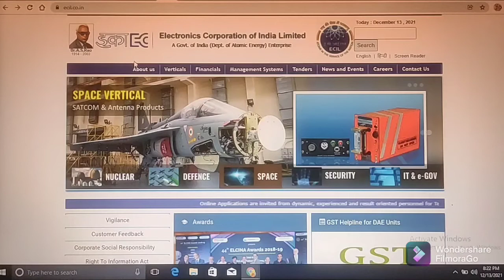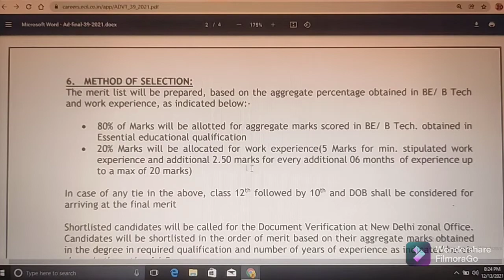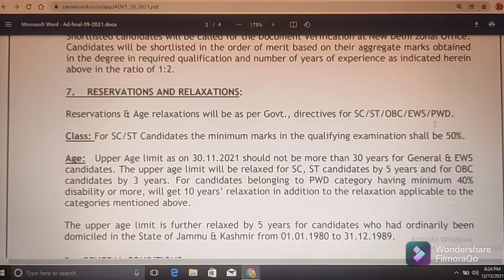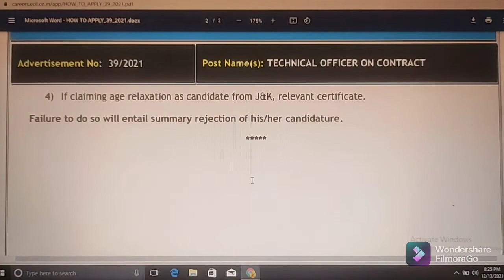ECIL JOBS NOTIFICATION - 2021 // FULL DETAILED INFORMATION // ABHYASANA CHANNEL // AP & TS ELIGIBLE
(6) Click on below link for official website of ELECTRONICS CORPORATION OF INDIA LIMITED
(A Govt. of India Enterprise)/ECIL Post, Hyderabad – 500 062